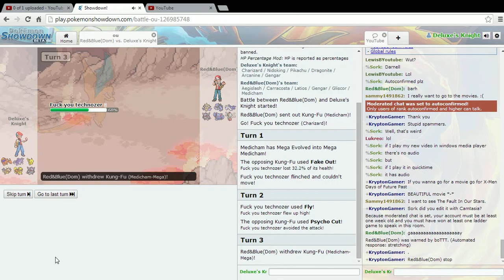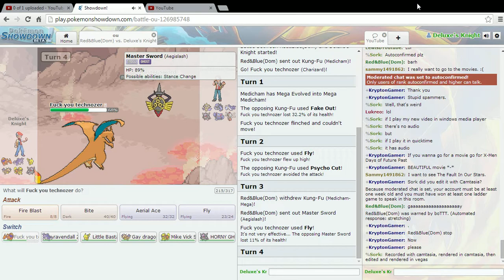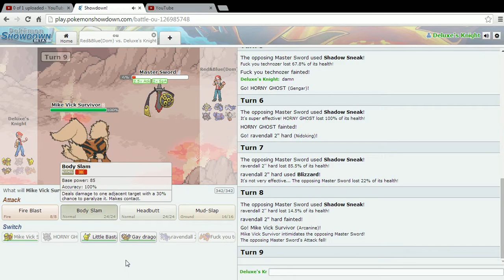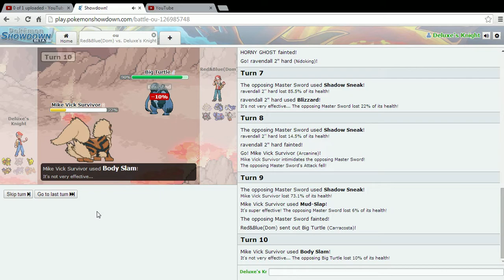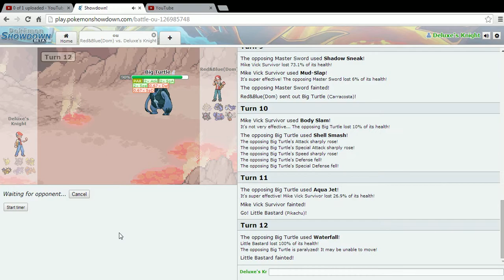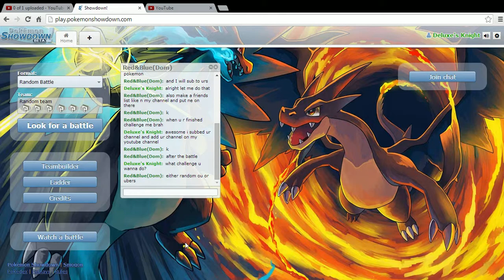PokemonShowdown #4 NO SWEEP FOR YOU w/Deluxe